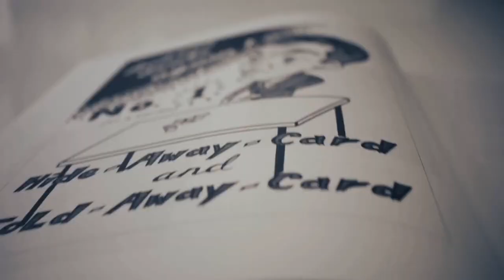ANDRUS CARD CONTROL 1 by Jerry Andrus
Incredible moves from the legendary Jerry Andrus are now available for study!